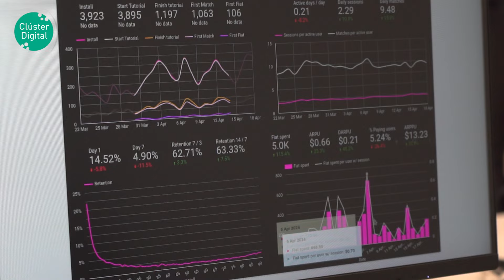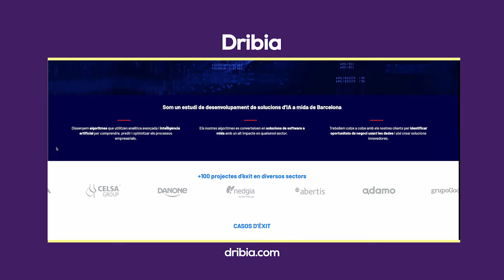Teixit Digital - DRIBIA, empresa associada al Clúster Digital de Catalunya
Dribia forma part de la xarxa de membres del Clúster Digital de Catalunya. És un estudi d’innovació dedicat a dissenyar solucions a mida amb intel·ligència artificial, ajudant tant a clients públics com privats a donar valor a les seves dades i escalar els seus processos.

Si vols associar-te al Clúster Digital, no dubtis a posar-te en contacte amb nosaltres: